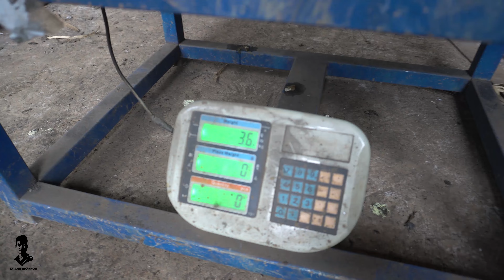LÀM THẾ NÀO ĐỂ CHỌN 1 CON DAO TỐT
ẤN CHUÔNG VÀ ĐĂNG KÝ ĐỂ CHỜ ĐÓN NHỮNG TẬP TIẾP THEO NHÉ

© Bản quyền thuộc về kênh youtube KỲ ANH
© Copyright by  KỲ ANH Production ☞ Do not Reup
Cảm ơn ❤❤❤